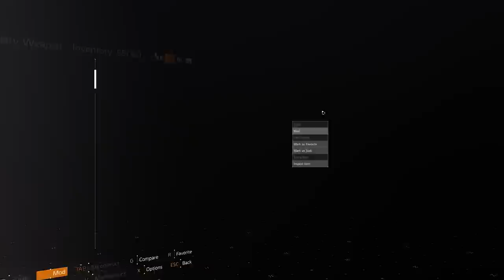The Division 2 Review | DAMN! This DESTROYS Anthem & Destiny 2's Launch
Yep, finally a game sequel that hasn't massively streamlined itself. The Division 2, thankfully, has done the opposite of Destiny 2 on launch, delivering a rich & full featured experience with extra attention being paid to its endgame.